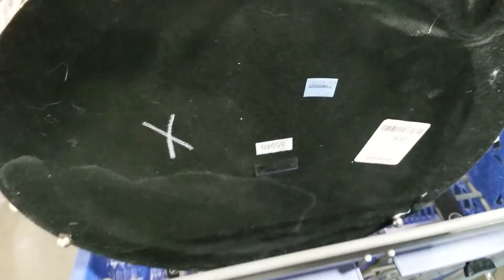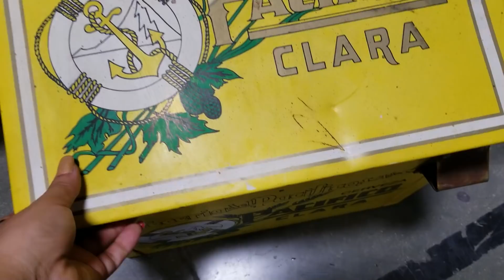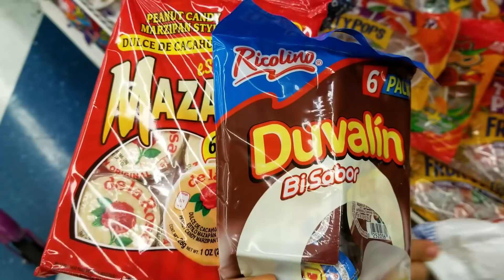Ya Está Lista Jobita!! Ya Nos VAMOS!!!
- Hojas De Silicon Para Hornear:

- Esponjas De Silicon:

- Cuchillo De Chef:

- Bolsas Para Congelar:

- Llave De Agua Hirviendo Al Instante: